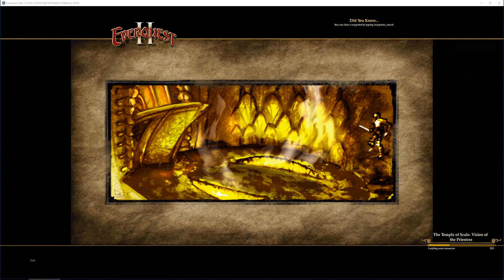Everquest 2 - 97 Troubador - 045 - Temple of Scale: Vision of the Priestess